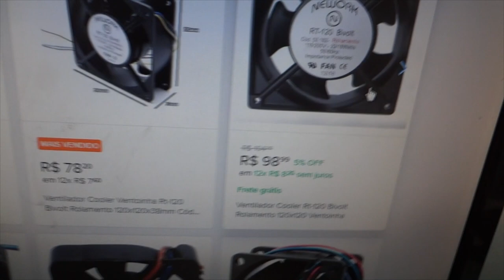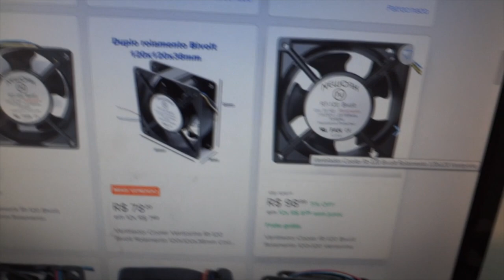Esse é o segredo, Como Aumentar a Amperagem de uma Fonte Chaveada....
LEMBRETE: VIDEOS NOVOS TODAS OS DOMINGO AS 12:00
video relacionado:
COMO ALTERAR A VOLTAGEM E A AMPERAGEM DE UMA FONTE CHAVEADA